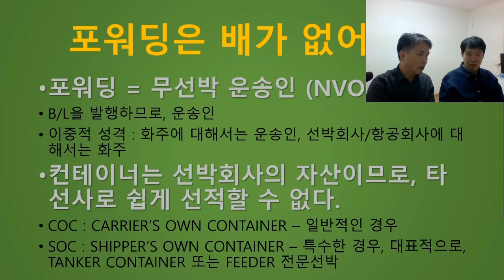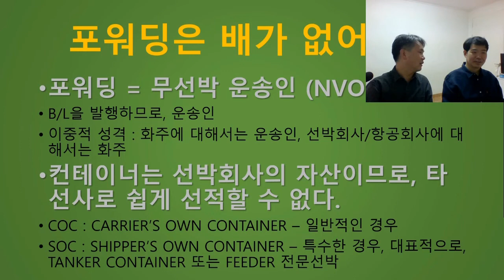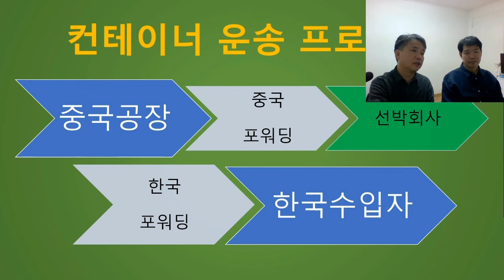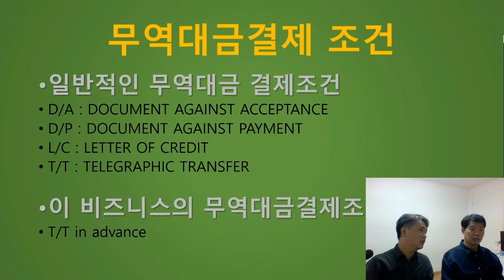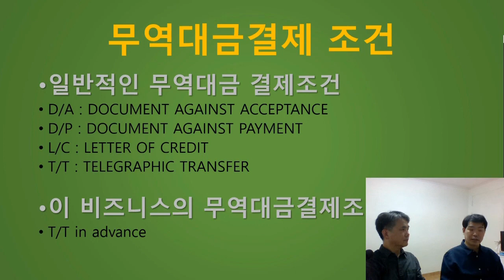그 포워딩은 배가 많지 않나봐요? 1부